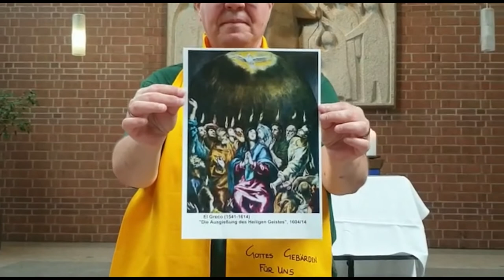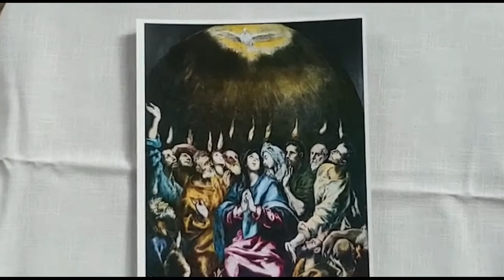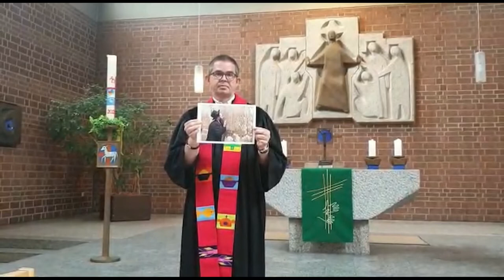DGS-Andacht für Pfingst-Sonntag 31. Mai 2020